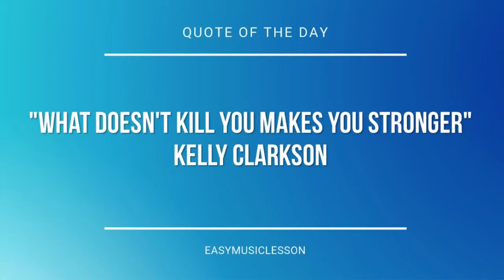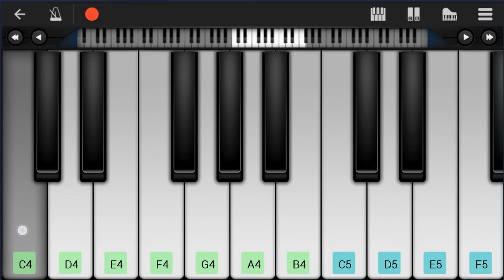Mobile Piano Tutorial: How to play Imperial March - Darth Vader Theme (Star Wars) by John Williams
Here is a sheet music/tab video on the song Darth Vader (Star Wars) by John Williams on the mobile piano. A mobile piano tutorial arrangement which is transposed to notes that are easily played by mobile piano, for the song Darth Vader (Star Wars) by John Williams.

EasyMusicLesson teaches you to play the your favorite instrument, through well-arranged sheet music so that you too can learn how to play Darth Vader (Star Wars) by John Williams on the mobile piano as fast as you can. A mobile piano tutorial with backing tracks to help your play the song better.

Chords of Piano arrangement:
G Min   Eb Maj   G Min   Eb Maj   G Min   Eb Maj   C Min 9
G Min   G Min   Db Min   Db Min   Eb Min   Eb Min   G Min   G Min
Eb Maj   Eb Maj   G Min   Db Min   Db Min   Eb Min   Eb Min
G Min

Melody notes of Piano:
G4 G4 G4 Eb4 Bb4
G4 Eb4 Bb4 G4
D5 D5 D5 Eb5 Bb4
Gb4 Eb4 Bb4 G4
G5 G4 G4 G5 Gb5 F5
E5 Eb5 E5   Ab4 Db5 C5 B4
Bb4 A4 Bb4   Eb4 Gb4 Eb4 Gb4
Bb4 G4 Bb4 D5
Bb4 A4 Bb4   Eb4 Gb4 Eb4 Bb4